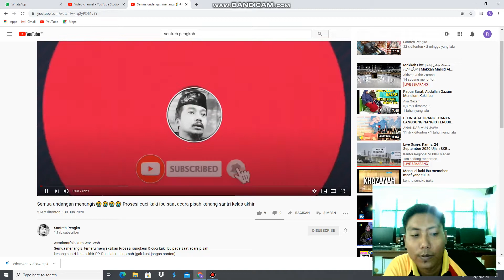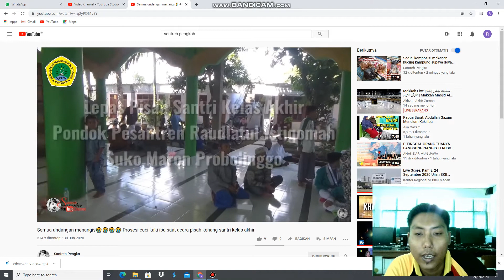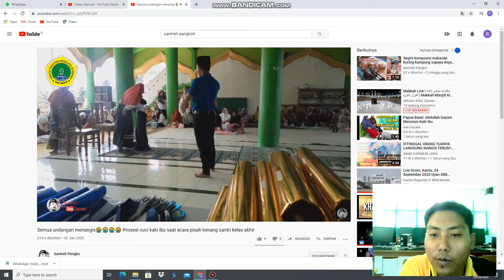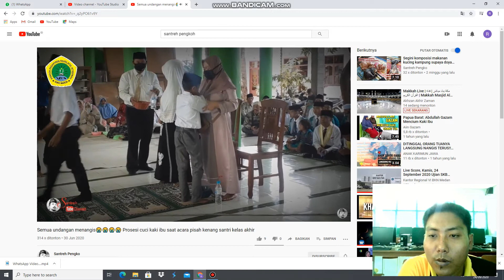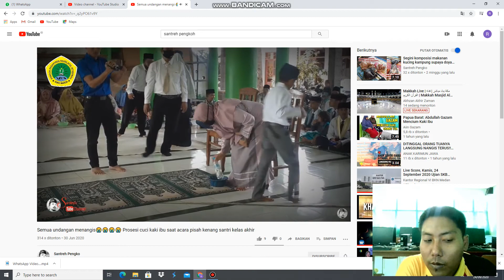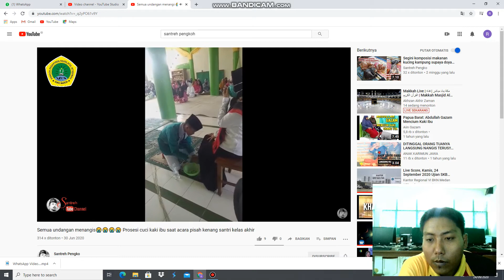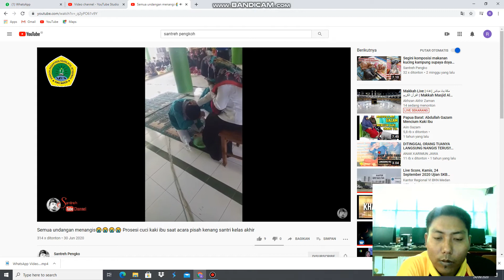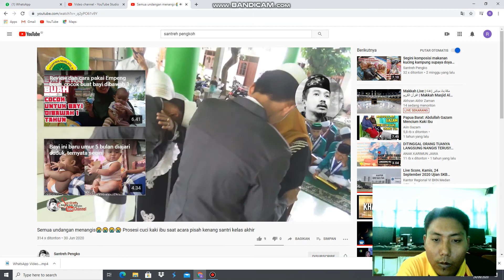Reaksi keseruan terharu, Semua undangan menangis😭😭😭😭 Prosesi cuci kaki ibu saat acara pisah kena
Assalamu'alaikum War. Wab.
Semua menangis  terharu menyaksikan Prosesi sungkem & cuci kaki ibu pada saat acara pisah kenang santri kelas akhir PP. Raudlatul Istiqomah (gak kuat jangan nonton).
@Santreh Pengko